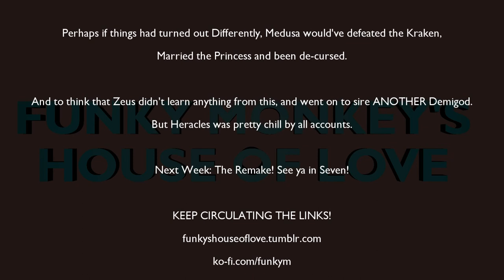House of Love: Clash of the Titans (1981 original)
Our Humble Host casts his eye over the Harryhausen Swansong that is 1981's Clash of the Titans.

Aye, 1981 was a Simpler time...